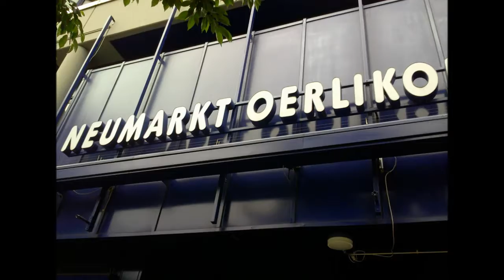Bildimpressionen Oerlikon Neumarkt Eunkaufszentrum